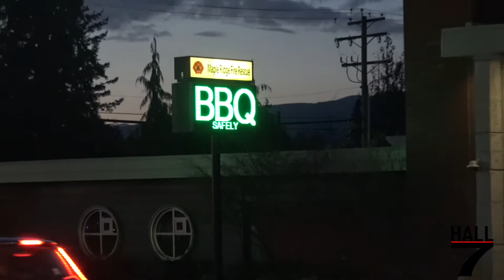Maple Ridge Fire Rescue - *Old* Engine 1 & Rescue 1 Responding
Captured here is Maple Ridge Fire Rescue Old Engine 1, & Rescue 1, responding for a Motor Vehicle Accident (MVA) on Lougheed Hwy. Engine 1's truck seen here in this video is now assigned as Engine 7 which serves the city as a dedicated spare/training engine.

Apparatus Info:
Old Engine 1 - 2009 Spartan Gladiator LFD / Hub (1323 rear-mount/514/30A/30B/2x FP2002) (SN#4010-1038)
Rescue 1 - 2009 Spartan Gladiator GA42L-2142 LFD / Hub walk-around

Video Taken: Friday March 6th 2020